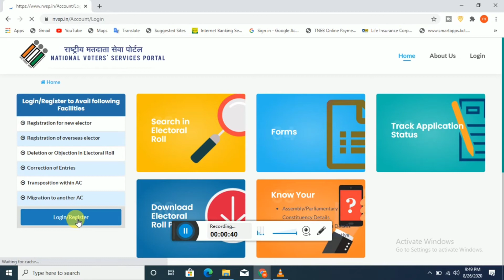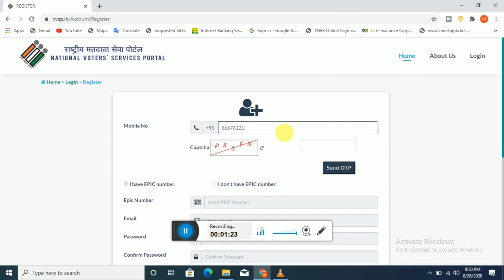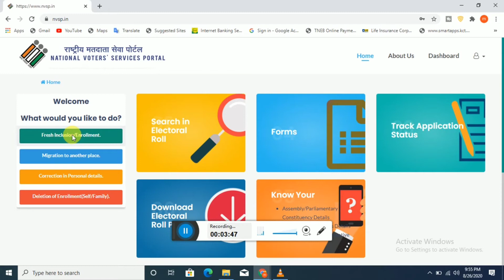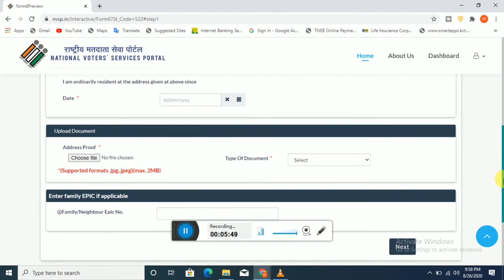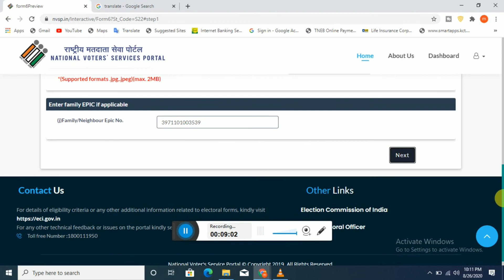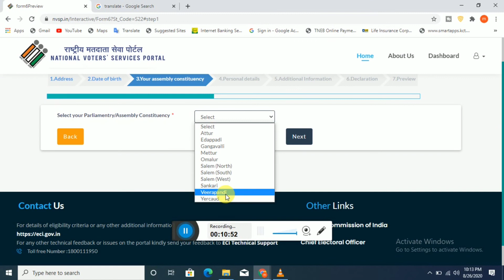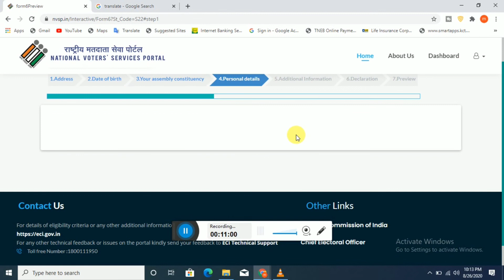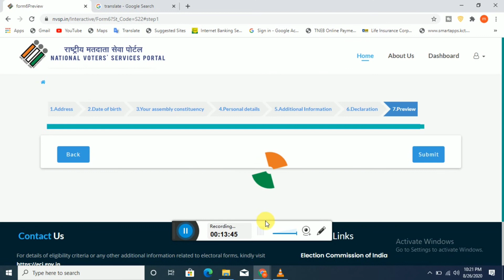how to apply voter id card online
Apply voter id card online website link